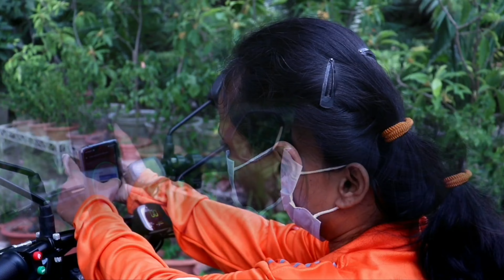Vidya Kumari | India's First Swiggy Girl On Wheels | Chandigarh Spinal Rehab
Heartfelt thanks to R2D2 for the Neo Fly and Neo Bolt and SWIGGY for the opportunity and to all those who trusted and believed in the beauty and potential of dear Vidya. She had the faith and the burning desire to make a mark in the World.

 She rose from the space of self-pity to scale heights of success.